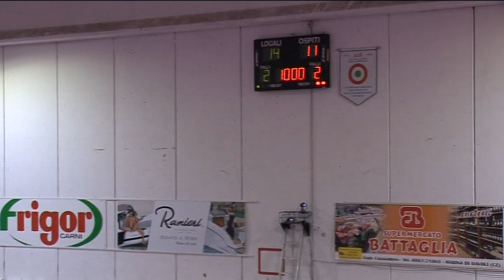Volley Soverato Zambelli Orvieto 3-2